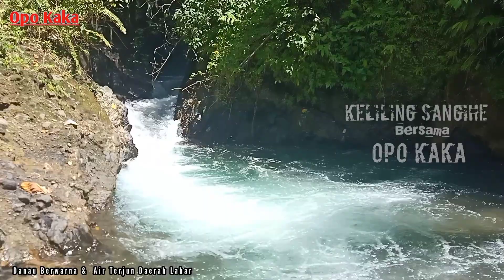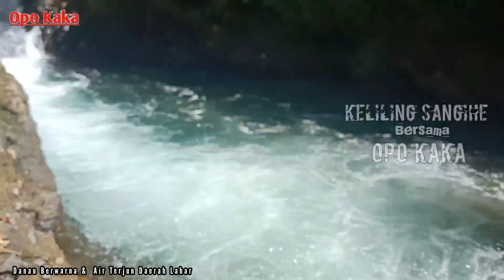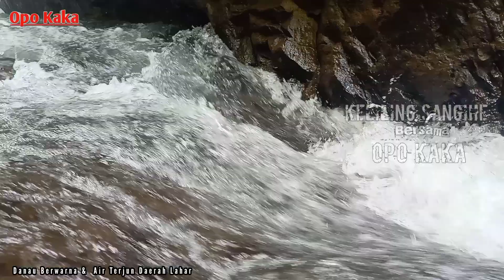Danau Berwarna dan Air Terjun - Sangihe || Keliling Sangihe Bersama Opo Kaka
Pada kesempatan kali ini Opo Kaka dan Sepupu-sepupu Opo Kaka diantaranya ada Alif, Nafilah, dan Fadhil akan mengajak Teman-teman semua untuk Jalan-jalan di Daerah Lahar Kabupaten Kepulauan Sangihe Provinsi Sulawesi Utara, Indonesia

kita akan melihat Keindahan Danau Berwarna dan Air Terjun yang ada di Daerah Lahar, dan seperti apa Perjalanan kali ini Teman-teman untuk itu terus bersama Opo Kaka yah Teman-teman
karena Opo Kaka akan selalu membagikan Keseruan, Keindahan dan Informasi-informasi menarik dari Kabupaten Kepulauan Sangihe
tentu saja Hanya di Keliling Sangihe Bersama Opo Kaka

agar kami lebih semangat lagi dalam membuat Konten-konten yang akan dibagikan kepada Teman-teman semuanya
Terimakasih